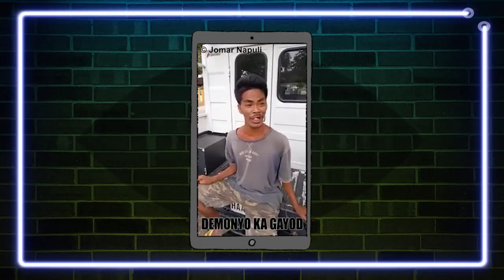Virtual Invasion of Privacy (Episode 12) | John Vic De Guzman